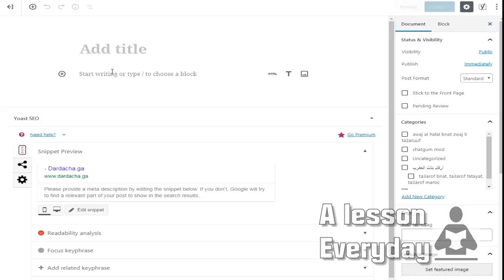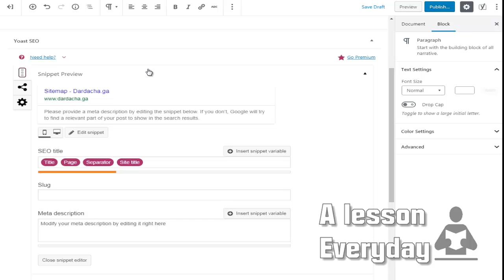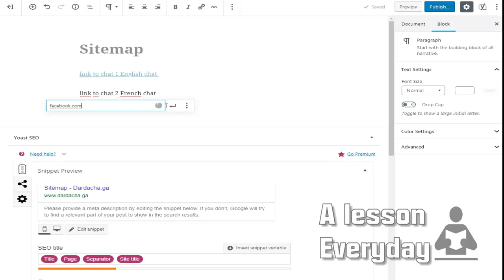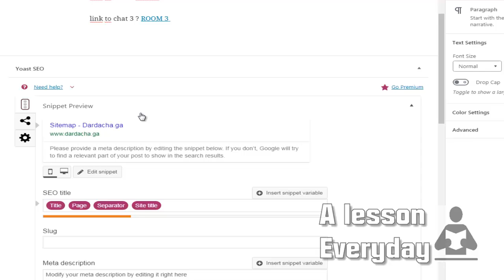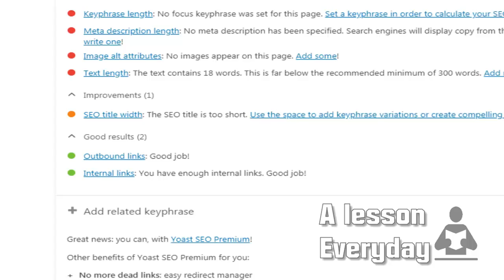seo (part 7) outbound and internal links !